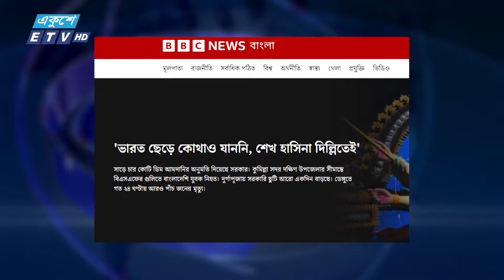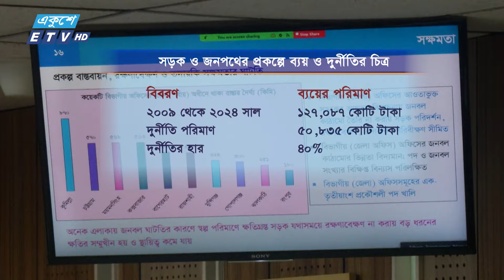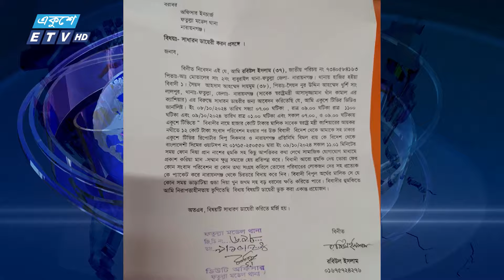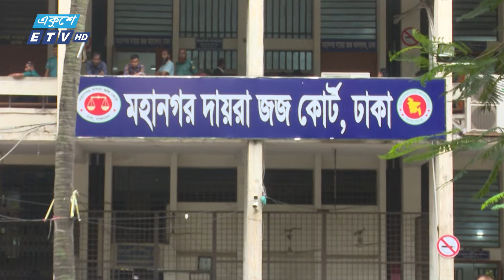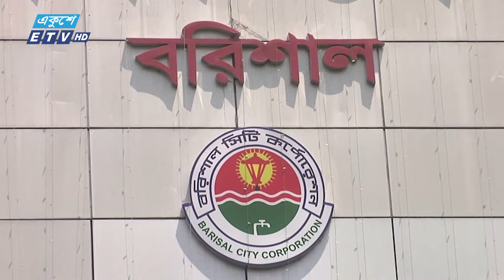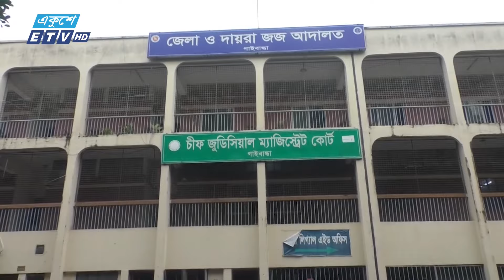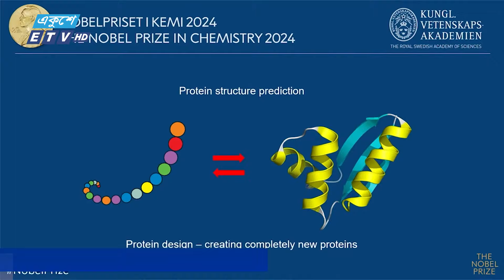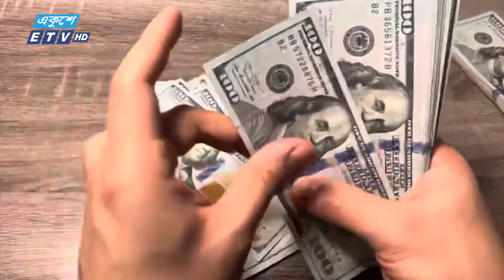07 PM News || সন্ধ্যা ০৭টার সংবাদ || 09 October 2024 || ETV News